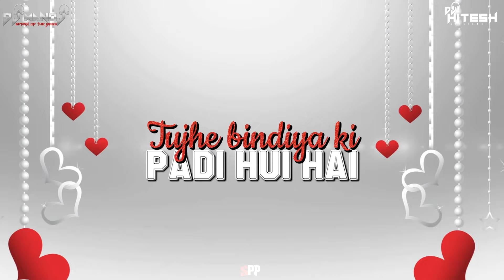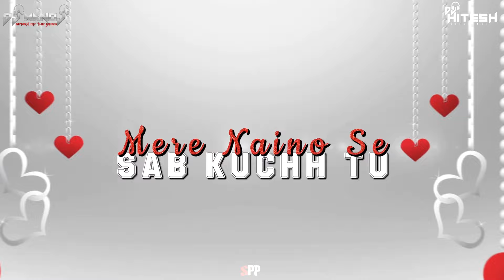Tere Naina Mere Naino Se - Remix || Dj Manoj × Dj Hitesh × SPP Visuals || Old Song Club Remix